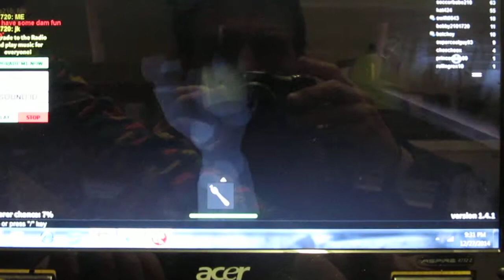Roblox ep 2 Twisted murderer